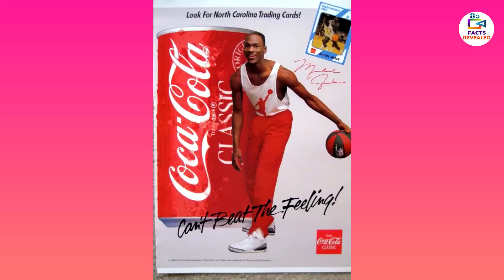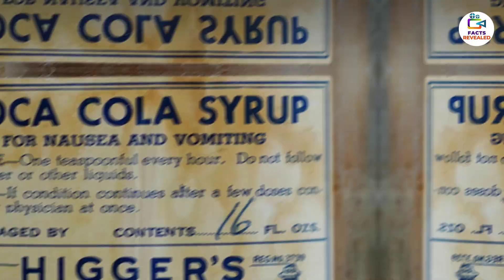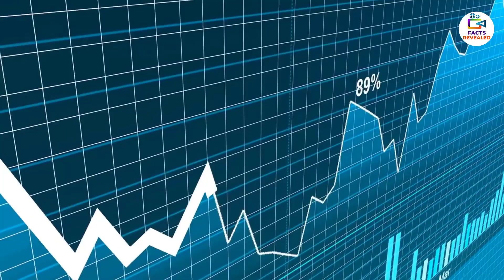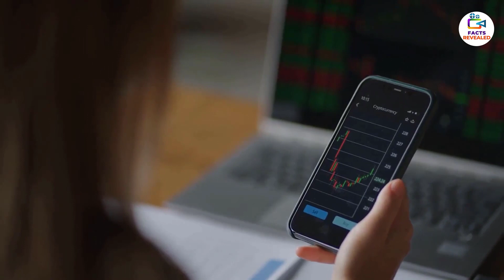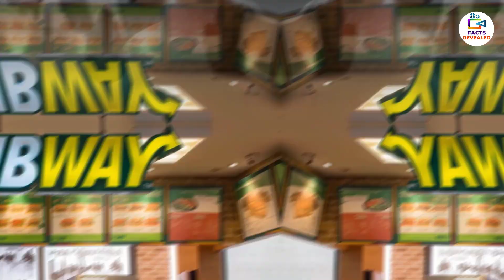10 Ice Cold Facts about Coca Cola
In this video, 10 Ice Cold Facts about Coca Cola. Don't forget to take a look at our newest videos for updated versions and more  videos from our channel.

► Don't miss out! to access exclusive deals and discounts on Coca Cola items.